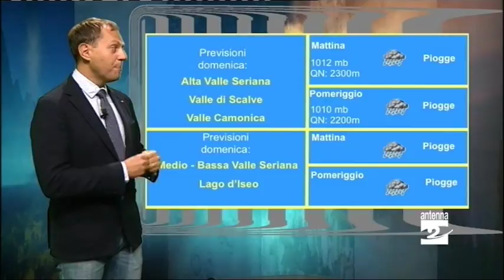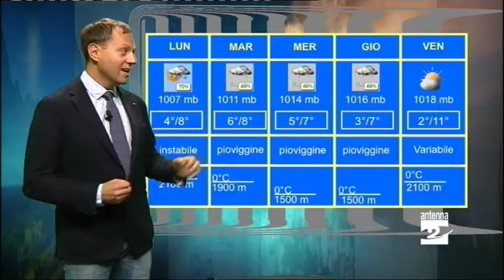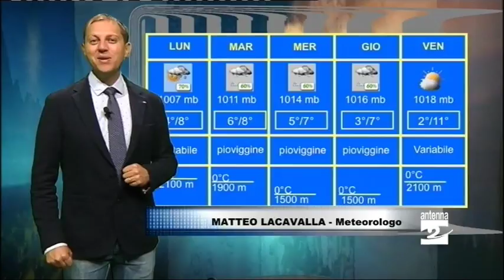Meteo, finalmente la pioggia (e pure la neve)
Dopo tanti giorni caratterizzati dall'assenza di piogge, è in arrivo sul nostro territorio un forte peggioramento del tempo. Le precipitazioni saranno accompagnate da un calo sensibile delle temperature. Al di sopra dei duemila metri tornerà anche la neve.

In settimana una circolazione depressionaria piloterà area fredda in direzione della catena alpina. Ci saranno nuove piogge in un contesto di forte instabilità atmosferica. A metà settimana, complice il freddo, spruzzate di neve potranno raggiungere anche i 1500 metri di altitudine. Da un autunno particolarmente mite ci ritroveremo in pochi giorni ad un inizio di inverno.